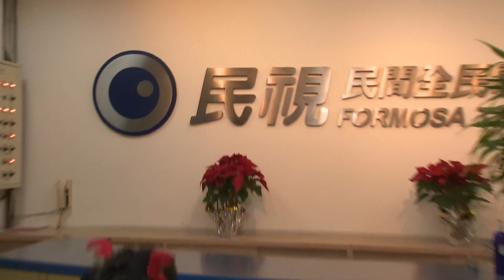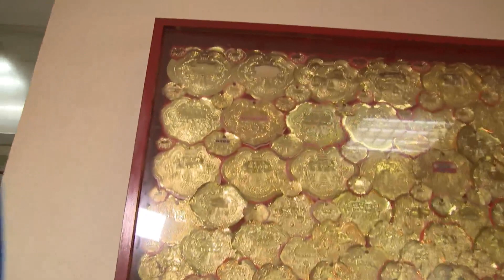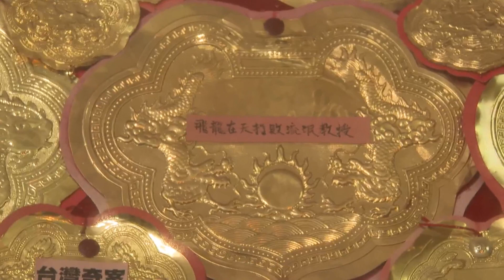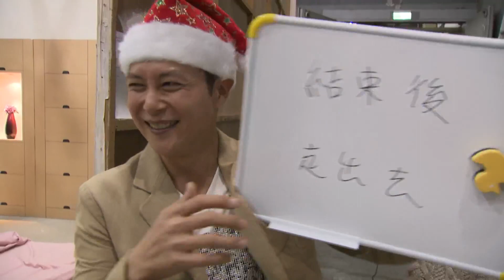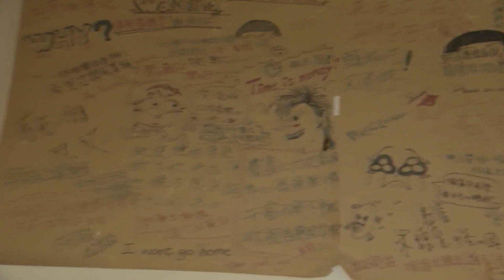戲粉俱樂部 Ep16 聖誕節特別企劃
鳳凰藝能「星運大開實境秀」FB粉絲頁獨家公開!